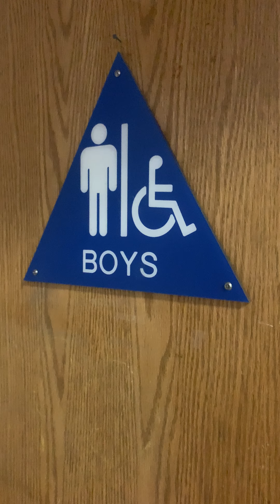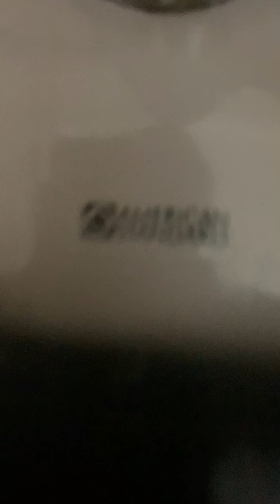High School 2nd Floor Boy's Restroom Reshoot 21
High School in San Francisco CA off of HWY 280. This restroom is epc minus the trashwalls and nonebrook.

Nonebrook: 2/10
Expellos: 11/10
Vintage Afwall: 10/10
Trashwalls: 0/10
Afwall: 10/10